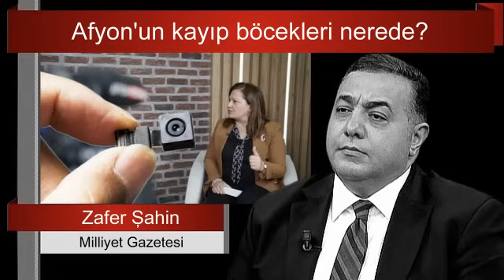ZAFER ŞAHİN, AFYON'U SALLAYAN BÖCEK SKANDALINDAKİ ŞAŞIRTAN GELİŞMEYİ ANLATTI. SESLİ MAKALE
Afyonkarahisar’ın CHP’li belediye başkanı Burcu Köksal, 17 Nisan’da tüm Türkiye’de yankılanan şu açıklamayı yaptı: Belediyede böcek taraması yaptırıyorum. Her yerde kamera ve böcek var. Prizlerin altına koymuşlar!
Köksal’a ilk destek tabii ki CHP Genel Başkan Yardımcısı Murat Bakan’dan geldi...